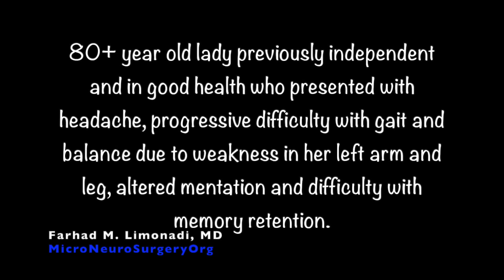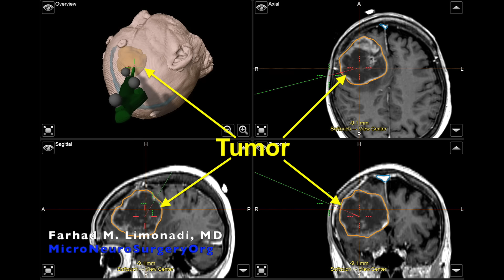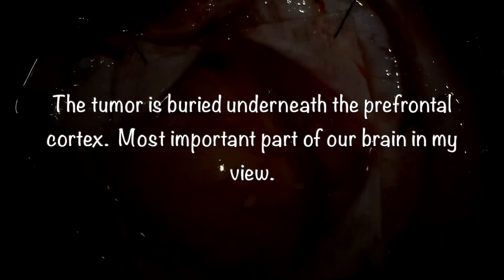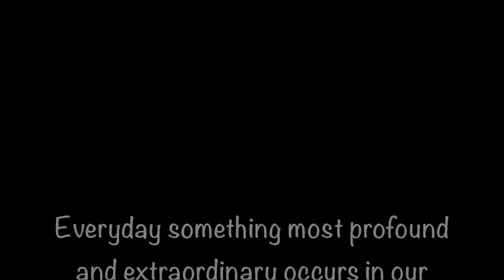Surgery for resection of a large frontal brain tumor: Metastatic lung cancer to brain.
Video presentation of surgical management of a large frontal brain tumor seated in prefrontal cortex of brain.  The disproportional evolution and expansion of prefrontal cortex in humans compared to other forms of life on earth most likely is responsible for our improved consciousness and intelligence, and therefore, its preservation during surgery is of paramount importance.
Case presentation by Dr. Farhad Limonadi MD, FAANS, a Neurosurgery Solutions consultant and program director at Lucent Neuroscience Institute (LNI).   Edited by Camus Yu
For more videos of brain surgery go to YouTube Channel: MicroNeurosurgeryOrg